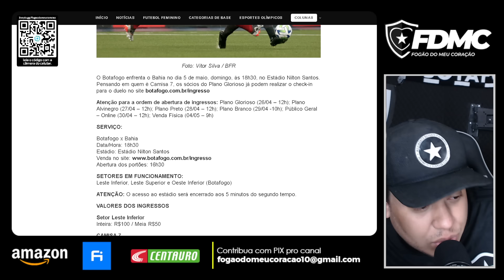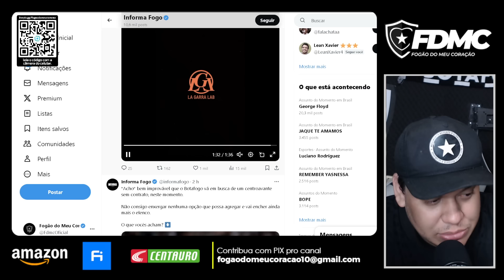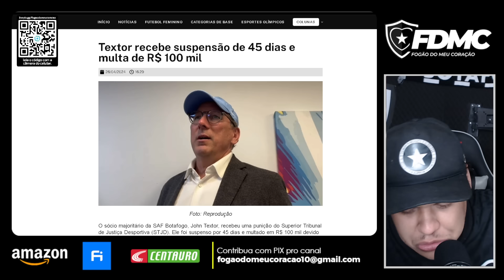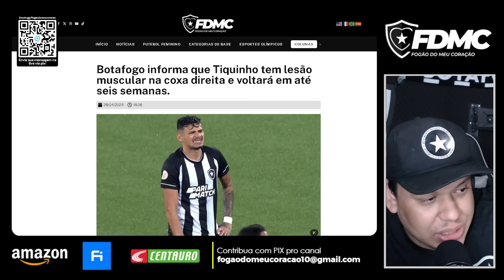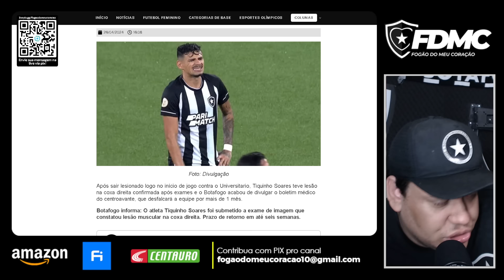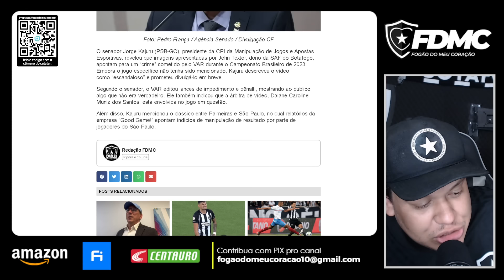🚨NOVO REFORÇO CHEGA NO BOTAFOGO! | O VAR COMETEU UM CRIME? ENTENDA!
⚽ JÁ PENSOU EM TRABALHAR COM FUTEBOL? CLIQUE AQUI E VIVA ESSE SONHO

Tags (Ignore)